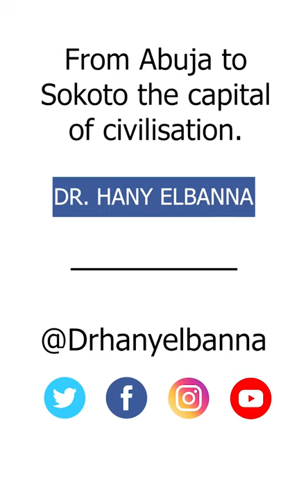From Abuja to Sokoto the capital of civilisation | Dr. Hany El Banna